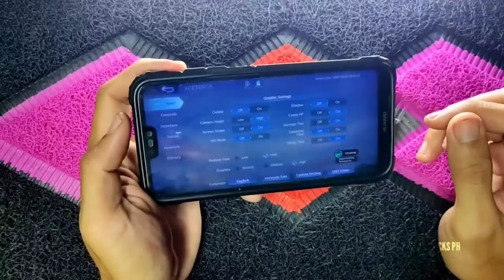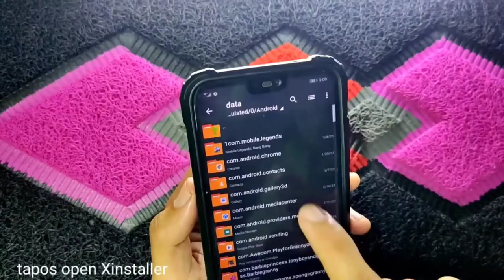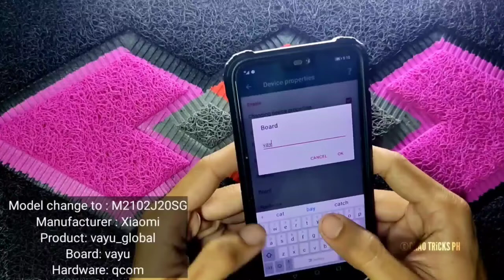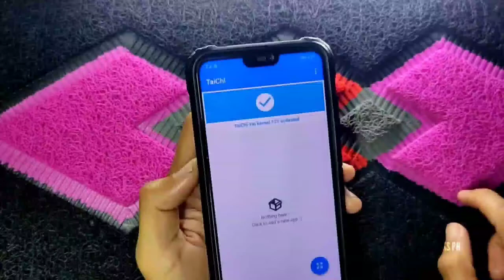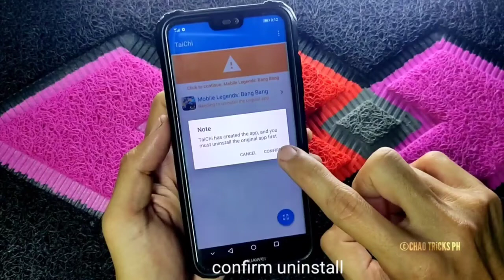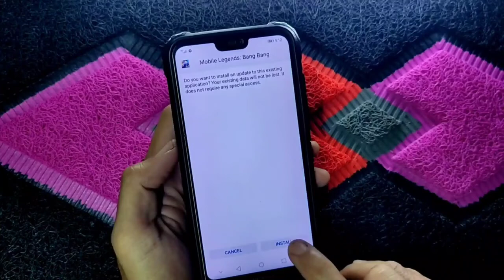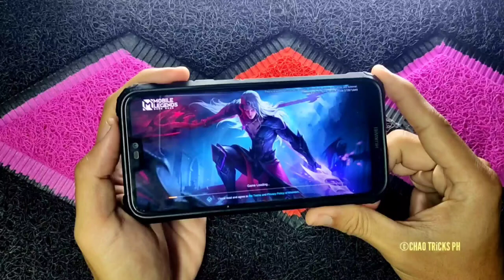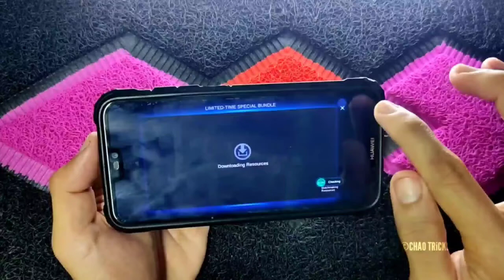TAICHI APP UNLOCK REAL ULTRA GRAPHICS AND ULTRA REFRESH RATE FOR LOW END DEVICE | TAGALOG TUTORIAL